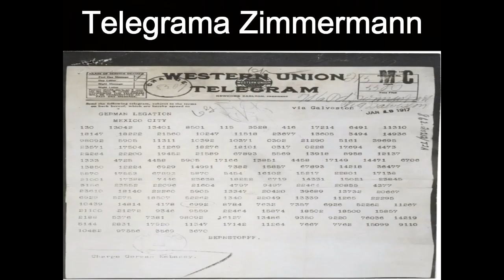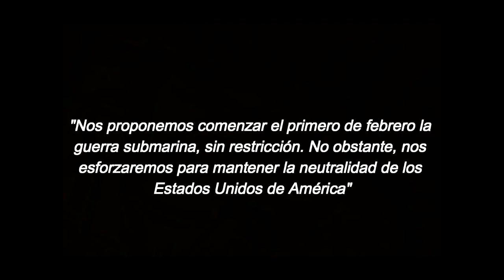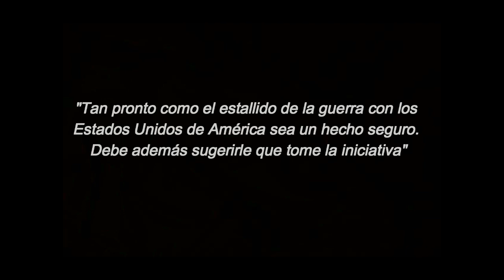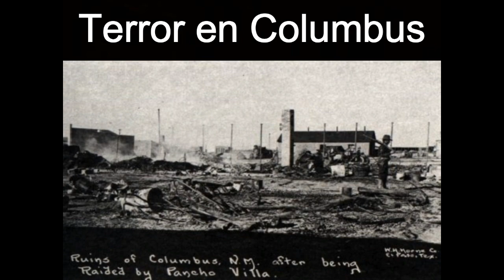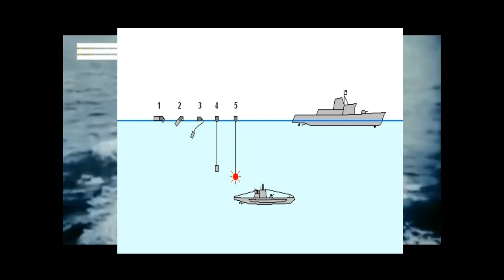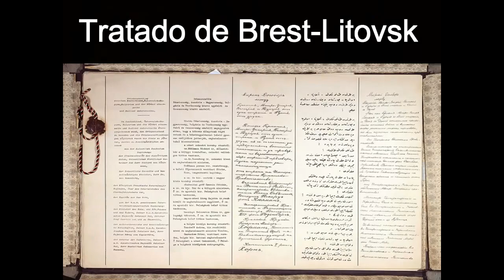De la Gloria a la Humillación ¿Como Alemania Fracaso en la Gran Guerra?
Es un Gusto volver a subir contenido para ustedes, en esta ocasiona les traigo este video en el cual les explico cada una de las razones por la cual el antiguo Imperio Alemán fracaso en la Gran Guerra/Primera Guerra Mundial, ademas de también narrar el desarrollo de estos en la guerra que acabaría con todas las guerras.

-atte General Klaus